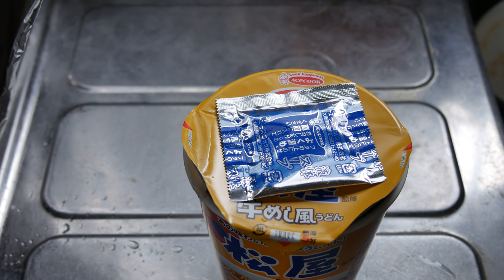松屋 牛めし風うどん お湯を入れる